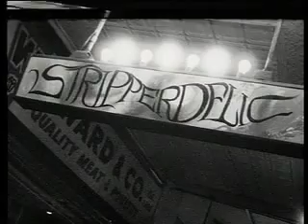US Servicemen visit Kings Cross, Sydney 1968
During the Vietnam War years Kings Cross was swarming with US soldiers on R&R. In 1968 the ABC TV's Four Corners investigated the scene at the Whiskey A-Go-Go nightclub. ABC TV, Four Corners: 15 March, 1968